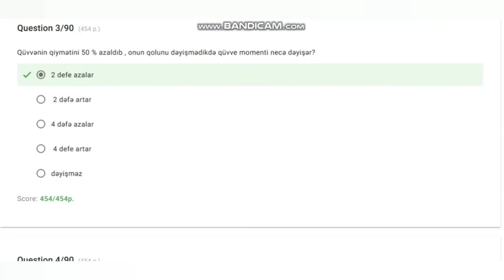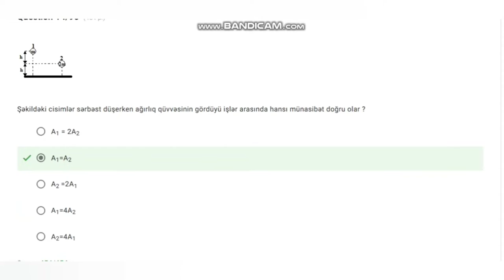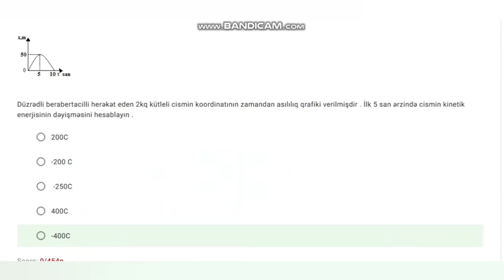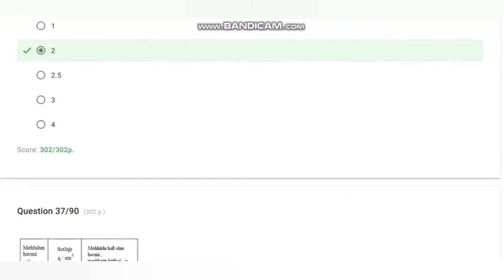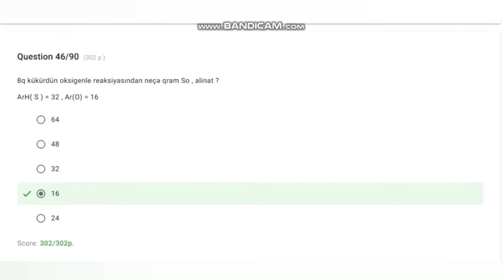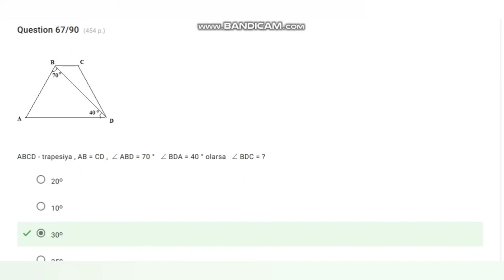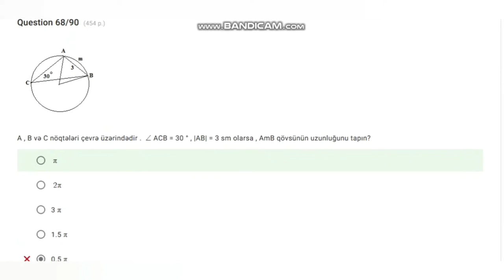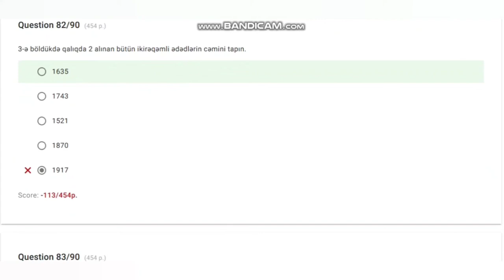ONLİNE BLOK İMTAHANININ TESTLƏRİ VƏ DÜZGÜN CAVABLARI.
Bu videoda ONLİNE BLOK İMTAHANININ TESTLƏRİ VƏ DÜZGÜN CAVABLARI. paylaşılmışdır. Bu tip ONLİNE BLOK İMTAHANINI VƏ İMTAHAN İZAHLARI isteyirsinizse bu videonu beyenib yorum yazmagi unutmayin. Her yeni videodan xeberdar olmaq üçün kanala abonə ola bilərsiniz. İzlədiyiniz və oxuduğunuz üçün təşəkürlər.